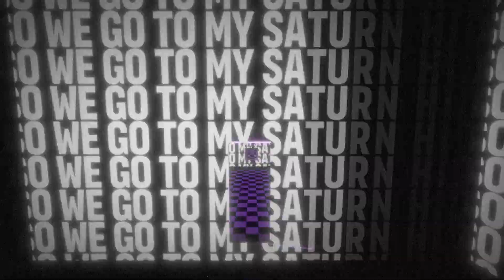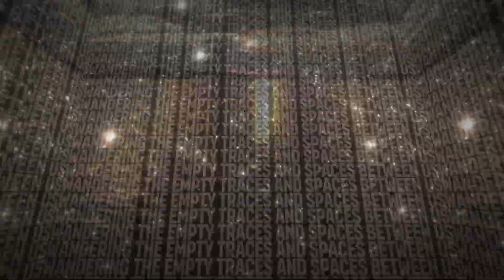"Clementine" Lyric Video - The Dye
“Clementine” is the first single from our new album, Painting The New Night (produced by Grammy-winning producer Damon Whittemore & out on June 10).

LYRICS:
So we come to the place of the light
My shadow and I
And everything seems pretty beautiful to me
So we hit the dense of the white
And everything seems to deepen in the scene

Eyes shine beneath your head
Open to the garden of red
Travel in the hours of your bed

So we come to the days of my youth
My sweetheart and I
So we hit the bulks of the low

Clementine she hits the road in the open wide
Wandering the empty traces and spaces between us

So we land in the sea of my mind
So we go to my Saturn hide
And everything clears from the drowning fog of real